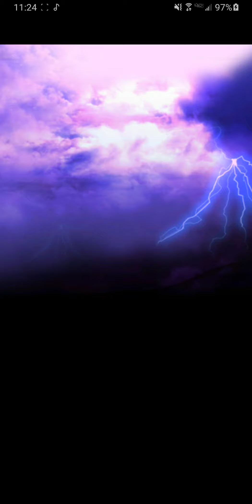Grand Summoners KOB summons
This was one of my luckiest summons ever. I got everything I wanted.